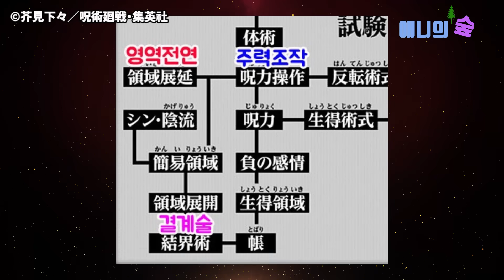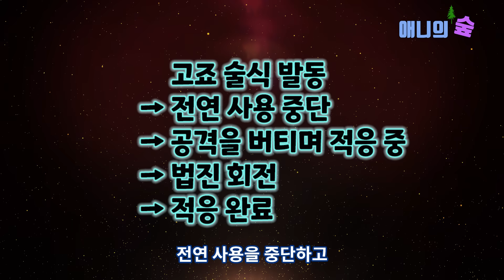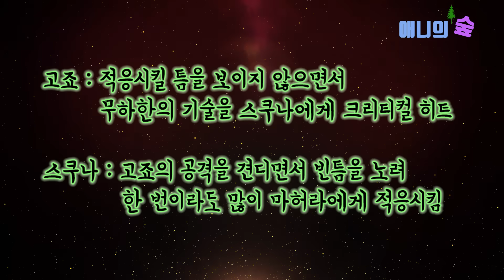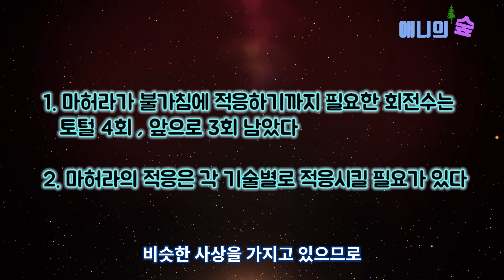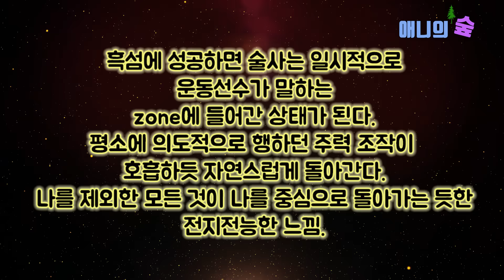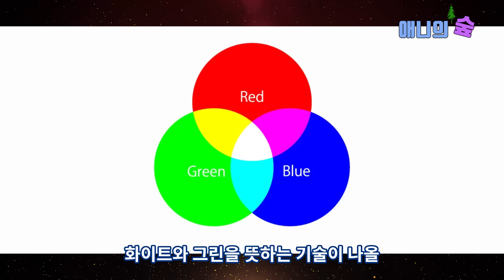【주술회전】 231화 마허라 적응까지 앞으로 3회전 【스포O】